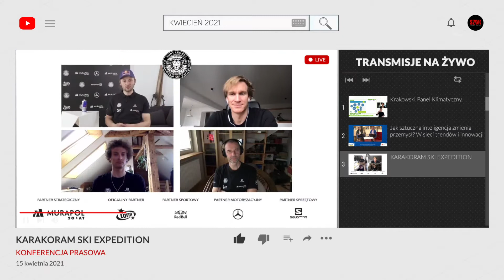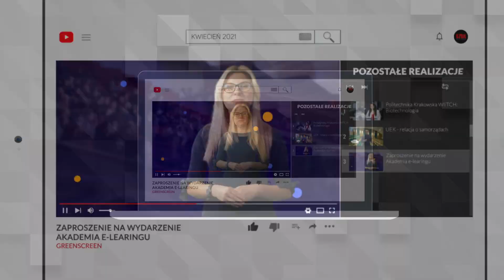SZOK - Podsumowanie kwietnia 2021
Podsumowanie z kwietnia 2021 zrealizowanych przez nas.